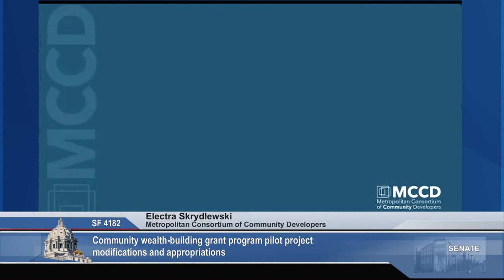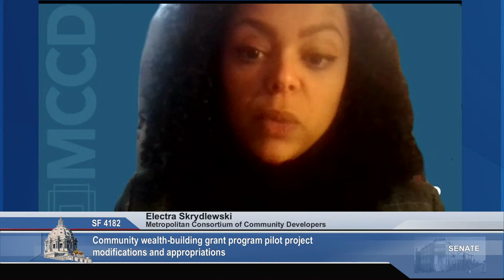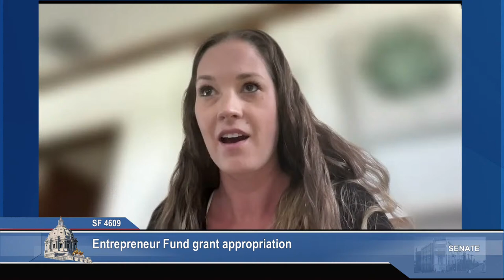Committee on Jobs and Economic Development - 03/25/24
Agenda:

S.F. 4182 (Fateh) Community wealth-building grant program pilot project modifications and appropriations.
S.F. 4401 (Oumou Verbeten) FilmNorth grant appropriation.
S.F. 4816 (Dornink) Meat-cutting and butchery training grants appropriations.
S.F. 4914 (Hawj) Coalition of Asian American Leaders grant appropriation.
S.F. 3167 (Mohamed) Fortis Capital revolving loan fund appropriation.
S.F. 4609 (Hauschild) Entrepreneur Fund grant appropriation.
S.F. 4869 (Champion) InspireMSP grant appropriation.